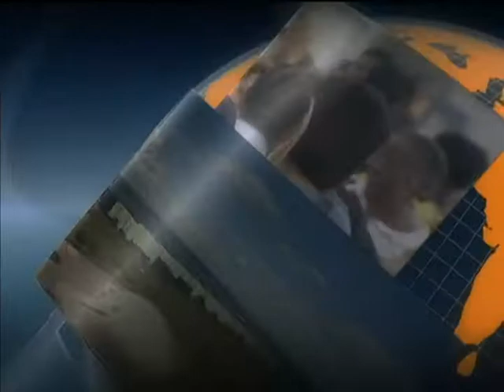Desoneração da folha de pagamentos será permanente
ATIVIDADES DO GOVERNO - 27.05.14: O ministro da Fazenda, Guido Mantega, anunciou, nesta terça-feira (27), que a desoneração da folha de pagamentos será permanente. A medida, que beneficiou 56 segmentos, iria vigorar somente até o final do ano. A decisão foi divulgada após uma reunião com representantes de várias áreas do setor produtivo. O ministro afirmou que a desoneração foi feita com o intuito de aumentar a competitividade das empresas brasileiras durante a crise financeira internacional e, com isso, garantir a manutenção do nível de emprego no país.